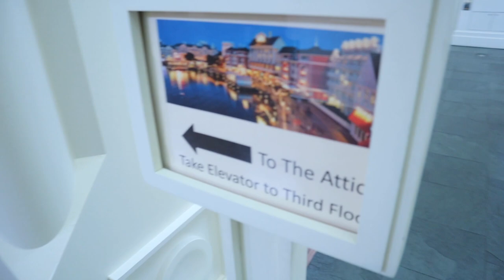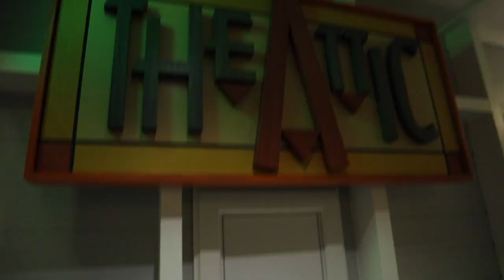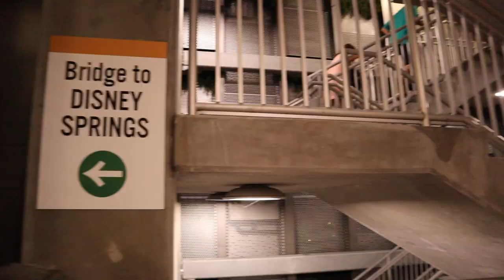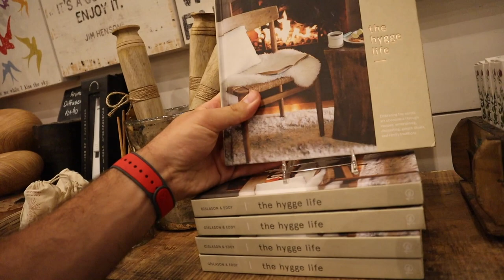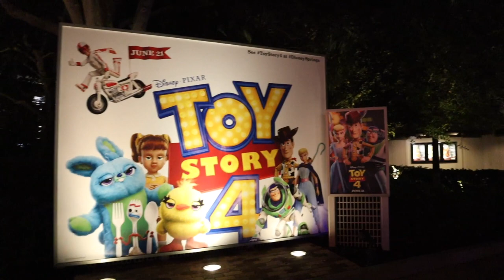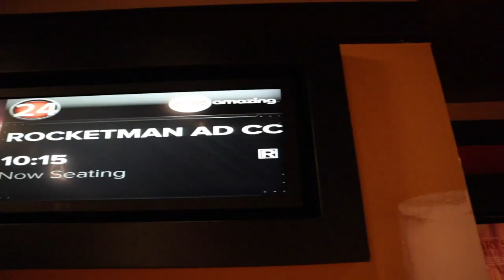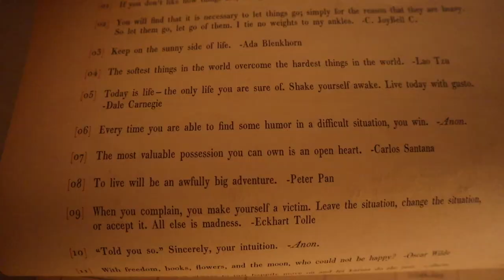Do We Have to Say Goodbye? | The Boardwalk Resort's Secret Room & Back to the Movies!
Check out day is sad, even if your stay was only one night! Well, today is extra gloomy because it was also the Erhardts' last day at the resort. Before they leave we relax around the resort (and find a secret room!) and enjoy breakfast at EPCOT! Our farewell feast takes place in the France pavilion. We already miss our friends, but luckily they'll be back soon. After their departure, we sulk at home, edit the vlog, and play with Eve. We end the night seeing "Rocketman" at Disney Springs. This is the beginning of our movie marathon week. What movies will you be seeing in theatres this summer?